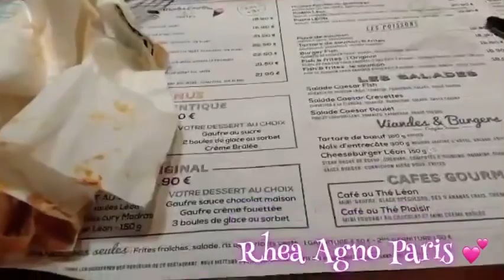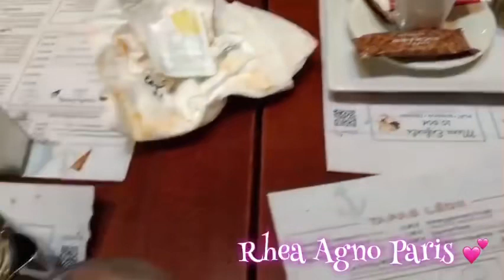DINNER @ LEON DE BRUXELLES#Rhea Agno Paris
Dinner At Leon De Bruxelles This is One Of The Restaurant Located In Champs Elysses The Famous Tourist Spot In Paris. The Especiality Of This Restaurant Is Mussels I Love Them Very Much Because Super Delicious.